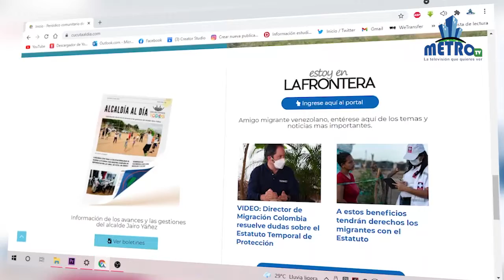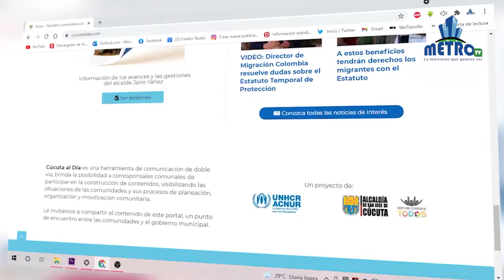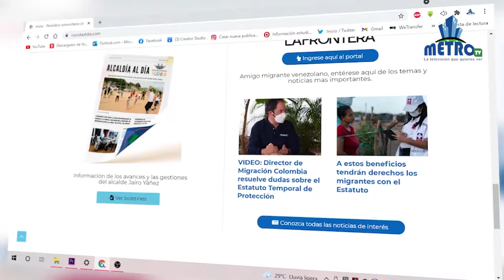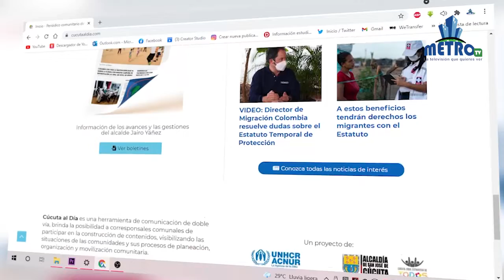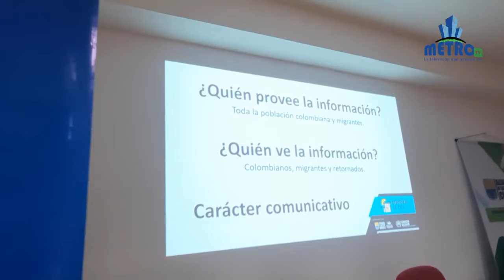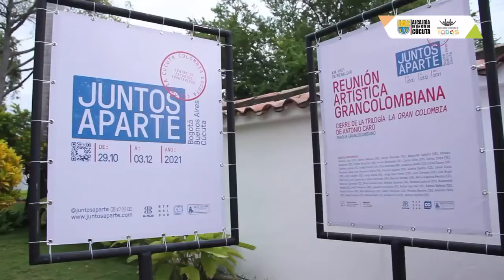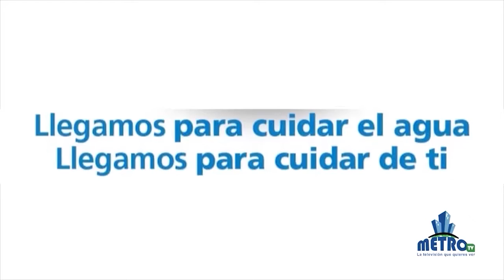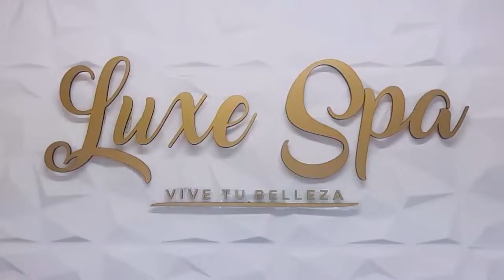Especiales Metro TV Sub Secretario de Participación Ciudadana Raúl Claro habla de las activades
Especiales Metro TV - Sub Secretario de Participación Ciudadana Raúl Claro habla de las activades que vienen desarrollando en ele area metropolitana.

COPYRIGHT: METROPOLITANAPRODUCCIONES ©

•TELEVISIÓN METROPOLITANA.